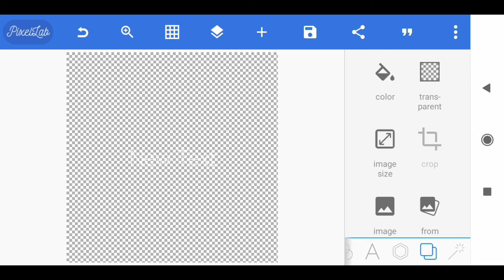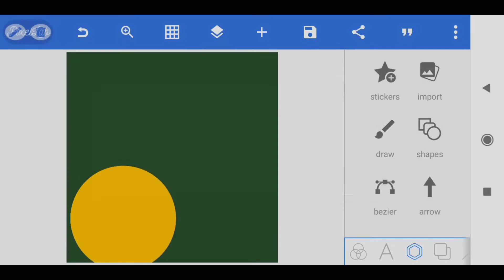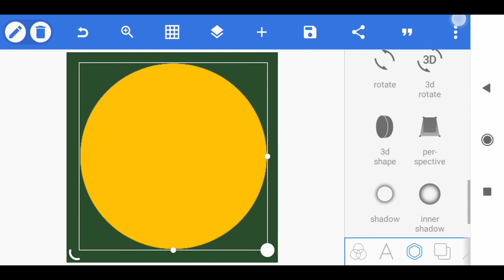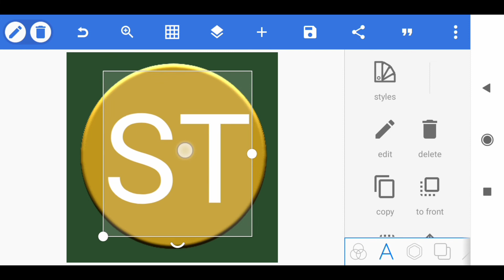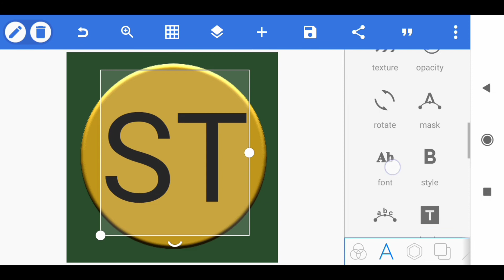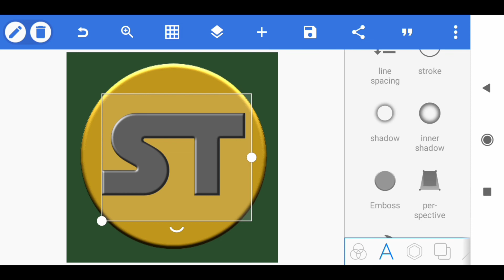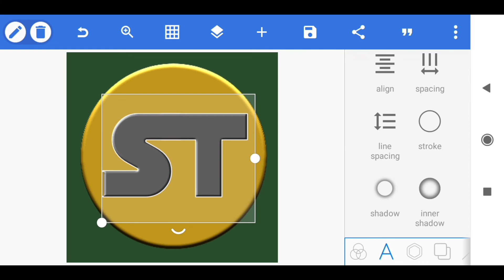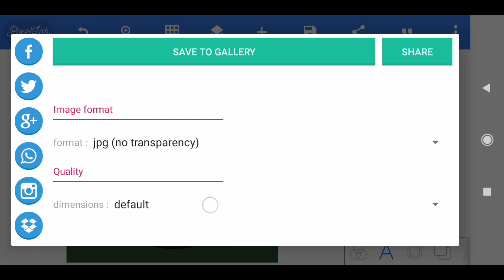how to make 3d logo/logo kaise banate hai/make logo in pixellab/pixellab se logo kaise banate hai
Hello dosto mai satish is video me bata raha hu pixellab se 3d logo kaise banate  hai pixellab se logo banane ka asaan tarika pixellab se HD logo kaise banate hai ya pixellab se professional logo kaise banate hai saari baate bata raha hu

Your search🔍 items here..
Pixellab se logo kaise banate hai
Logo kaise banate hai
3d logo kaise banate hai
Professional logo kaise banate hai
Phone se 3d logo kaise banate hai
Logo banane ka tarika hindi me
Logo kaise banaye pixellab se
Pixellab full video tutorial
Pixellab se 3d text kaise banate hai
Pixellab full jaankari hindi me
Pixellab kaise use kare
Pixellab full details
Pixellab kaise chalate hai
Pixellab se thumbnail kaise banate hai
Pixellab app kaise chalaye
Pixellab full video tutorial in hindi
Pixellab se banner kaise banate hai
Pixellab ka tool kaise use kare
Pixellab se 3d logo kaise banate hai
Pixellab se 3d latter kaise likhe
Pixellab use in hindi
How to make thumbnail in pixellab
How to use pixellab in hindi
Pixellab full details in hindi
Pixellab ki full jankari hindi me
Pixellab all tool details
Pixellab all tool explain in hindi